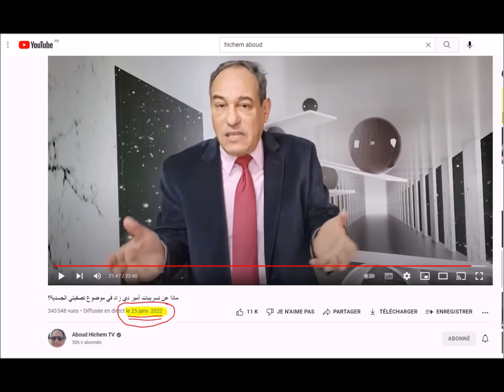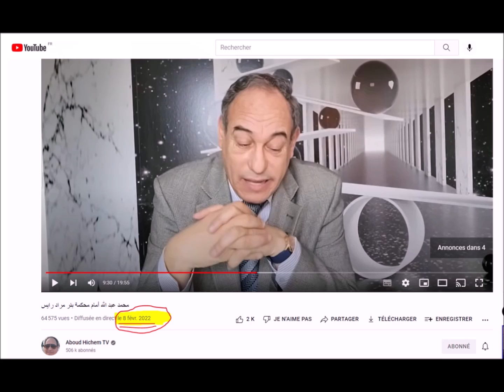HICHEM ABOUD, AMIR DZ ET LE MENSONGE...COMME UN SHAMPOING DEUX EN UN !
"L'ennemi du mensonge est le temps, il est vrai...sauf que certains voire beaucoup aiment à oublier le temps pour que le mensonge demeure pérenne  ! "